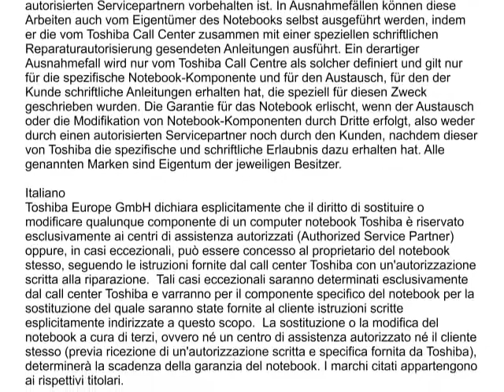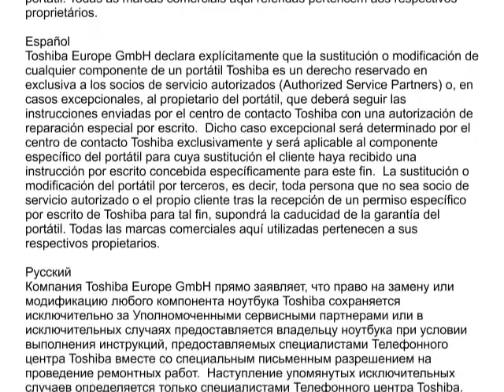Toshiba L350 Series: Belleğin Değiştirilmesi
Bu Videoda, Toshiba Satellite / Satellite Pro L350 Series taşınabilir bilgisayarın belleğini nasıl değiştirebileceğiniz gösterilmektedir.